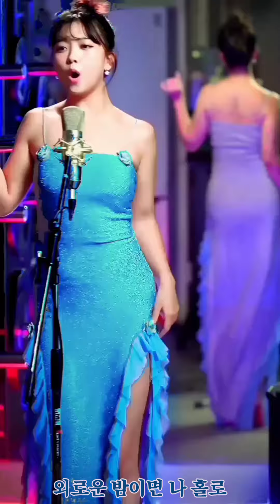요요미 YOYOMI 박연아 姚姚美 ヨヨミ 韓国 K-POP 유혹 이재영 가사 세로